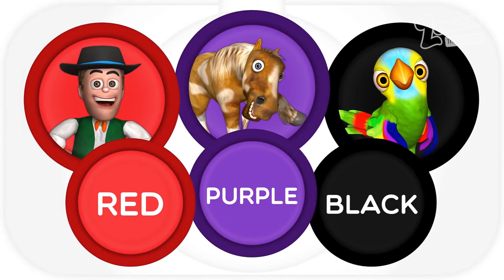Wheel of Fortune with Zenon's Farm Songs #3 - Let's Play | Zenon The Farmer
👨‍🌾 ZENON'S FARM 👨‍🌾 ALL THE SONGS! 🎵 THE CHILDREN'S KINGDOM
🎤 LET'S SING & DANCE! 🎤 THE CHILDREN'S KINGDOM

Songs, episodes, mix and lots of fun! Zenon The Farmer It is the channel where kids can enjoy, dance, sing and learn with the most incredible series and content. Start your adventure in Zenon The Farmer where dreams never end!

👨🏼‍🌾 Zenon’s Farm represents life in a simple and fun way; the country customs, the love for animals, and the good care of the earth. Values such as friendship, love, luck, clumsiness, optimism, pranks and many adventures, are the main focus of this series. With every difficult situation, there will be a solution! Going between reality and the imaginary from a funny and playful point of view, at the farm everything is possible and trouble is faced with fun, creativity, adventure, and above all, with lots and lots of rhythm.